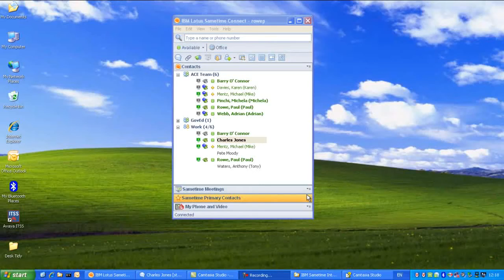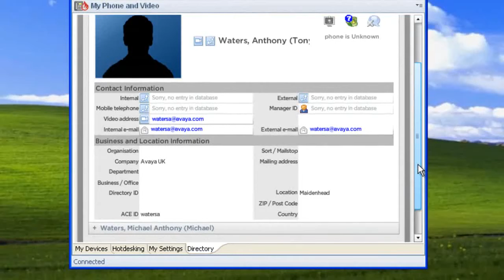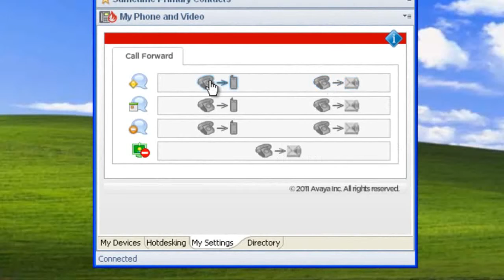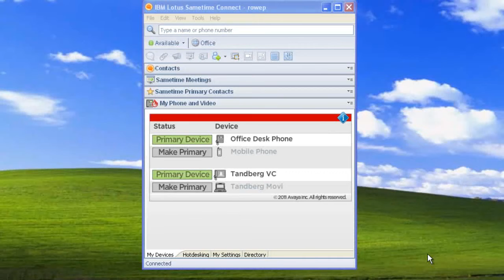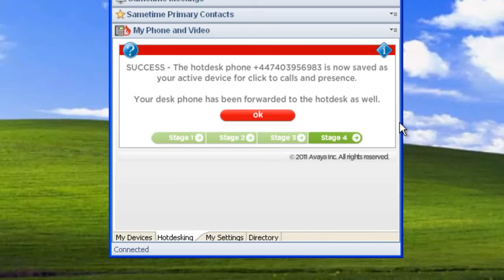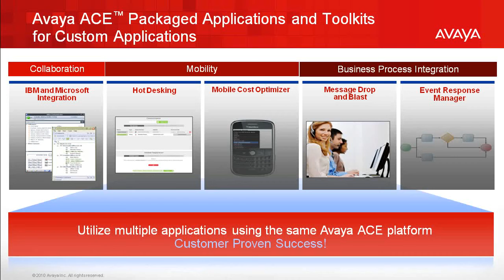Avaya ACE™ IBM Sametime Integration Intelli Flex